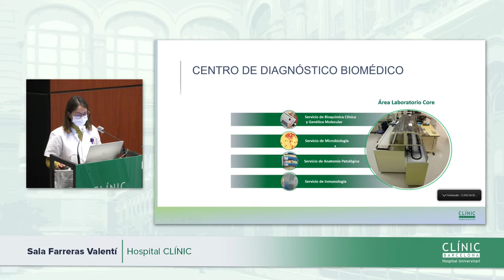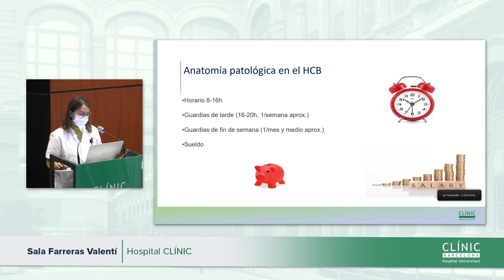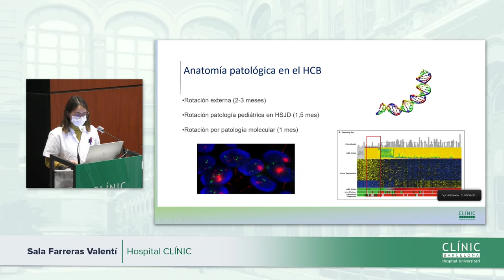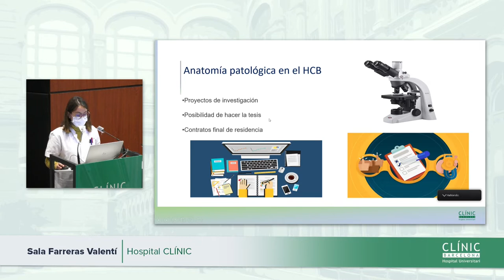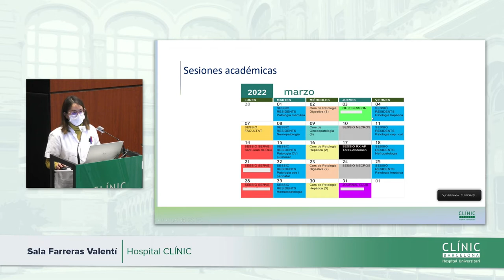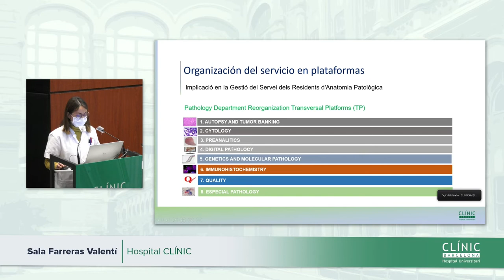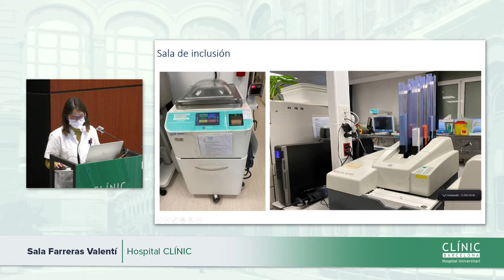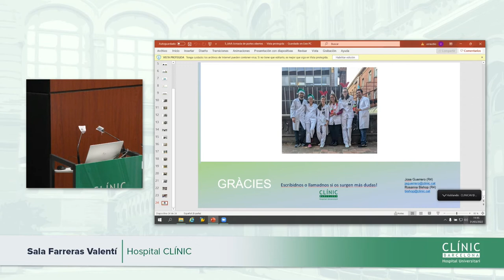Clínic Resident Festival | Anatomía Patológica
Jornada de puertas abiertas de la especialidad de Anatomía Patológica.

Jornada de portes obertes de la especialitat de Anatomia Patològica.